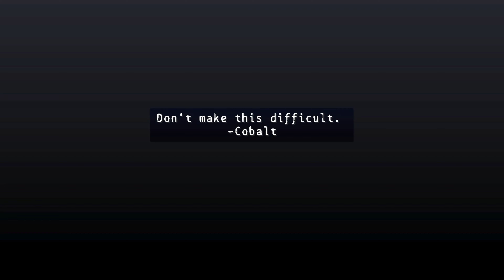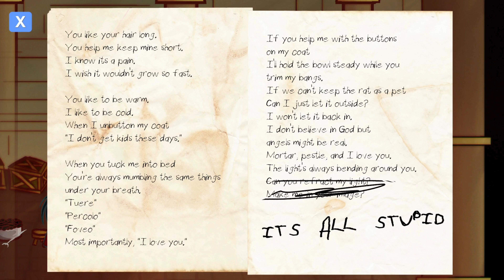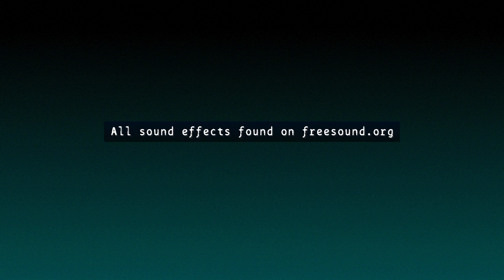𝐖𝐢𝐭𝐜𝐡 𝐁𝐚𝐢𝐭 𝐖𝐚𝐥𝐤𝐭𝐡𝐫𝐨𝐮𝐠𝐡 | 𝐏𝐨𝐰𝐞𝐫𝐉𝐚𝐦 𝟐 - 𝐏𝐨𝐰𝐞𝐫𝐐𝐮𝐞𝐬𝐭 𝐂𝐨𝐦𝐩𝐞𝐭𝐢𝐭𝐢𝐨𝐧 𝐀𝐝𝐯𝐞𝐧𝐭𝐮𝐫𝐞 𝐆𝐚𝐦𝐞 [𝐍𝐨 𝐂𝐨𝐦𝐦𝐞𝐧𝐭𝐚𝐫𝐲]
Title: The Big Cave In

[FR] Enlever le fils d'une sorcière pour la rançon, le plan idéal pour devenir riche rapidement ! Enfin, ça, c'était avant que la sorcière ne vienne défoncer vos défenses.

Coincé tout en haut de la tour avec le fils de la sorcière, votre seul espoir est d'entrer dans ses bonnes grâces.
Pourrez-vous survivre à la colère de la sorcière ?

[EN] Kidnapping a witch's son for ransom, the perfect plan to get rich quick! At least until the witch comes knocking through your defenses.

Trapped at the very top of your tower with the witch's son, your only option is to get on the kid's good side.
Can you survive the witch's wrath?

Pour suivre toute l'actualité des jeux d'aventure graphiques, point and click, FMV, visual novels...
To follow all the news about graphic adventure games, point and click, FMV, visual novels...